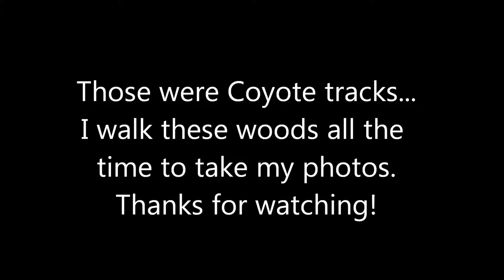Take A Walk With A Wild Woman In The Vermont Woods See Turkeys!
This is just a sample of a three hour walk I like to take in Vermont. Many times I see Native Wild Vermont Turkeys. There is some good video of them this time!